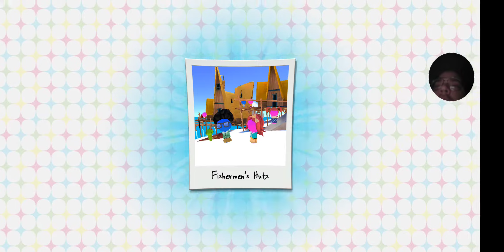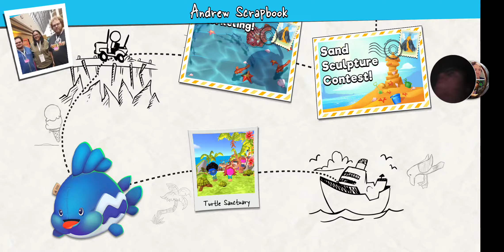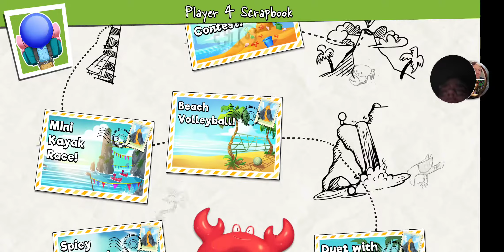I suck at life (the Game Of LIFE VACATIONS) android full board game play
Was bored and wanted to make an upload